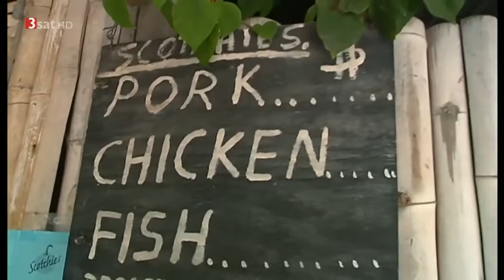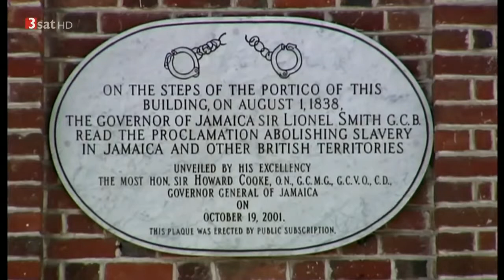Jamaika, die Perle des Karibik! Karibik Doku Deutsch Bitte Abonnieren 💞👎👍 Danke!